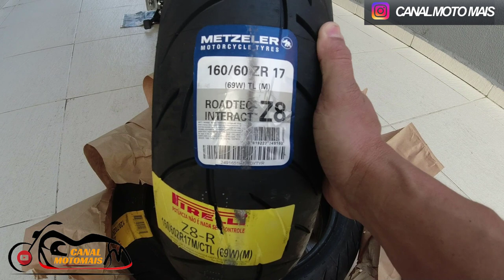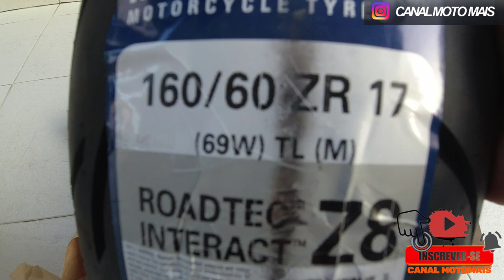🏍️🟡 PNEUS NOVOS PARA NC750X l TROQIEI EM OUTRO MECÂNICO A HONDA NÃO QUIS TROCAR O MEU PNEU PORQUE ❓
〽️oto〽️ais - Nesse vídeo vamos fazer a instalação dos novos pneus na moto NC750X 👆
🛑Instalação dos Alforges Laterais na NC750X👇

I N S T A G R A N /  @CanalMotoMais
Y O U T U B E / MotoMais - Marcelo Viana
D E I X E   S E U  L I K E 👍
A T I V A   O  S I N I N H O

PARA-BARRO
NC750X/MT/DCT
Suporte de GPS para NC750X DCT
Instalação Pneu da NC750X